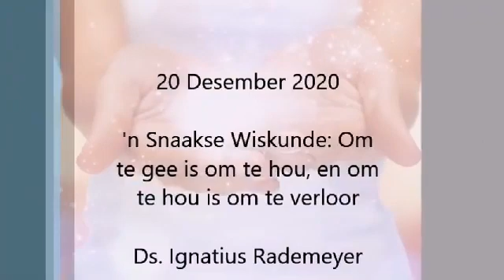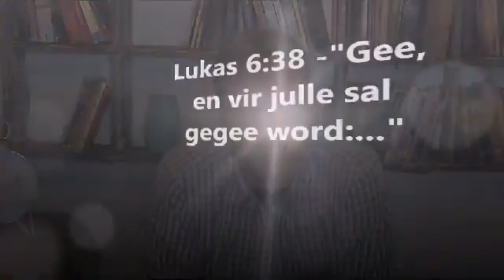Rustenburg Gemeenskapskerk - Erediens - 20 Desember 2020 | Ds Ignatius Rademeyer